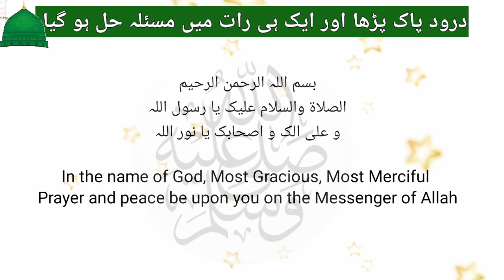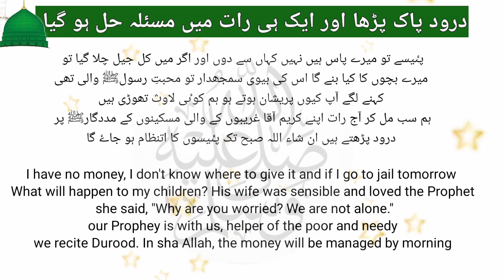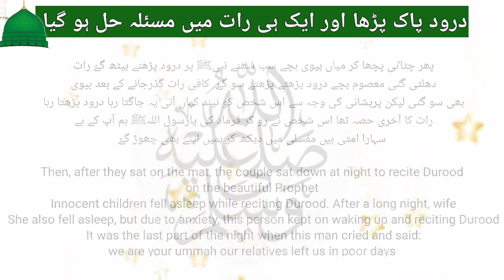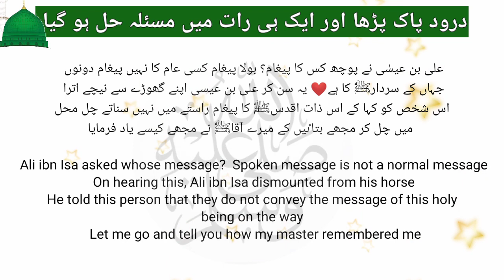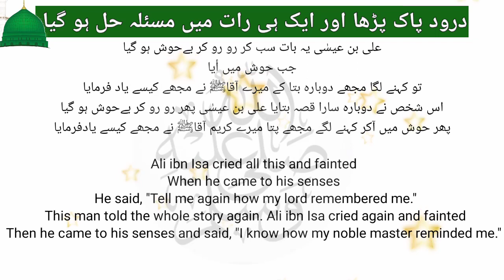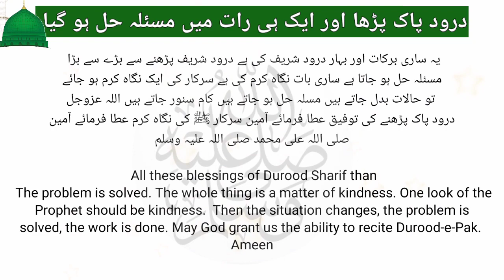the problem was solved in 1 night due to durood sharif | to see Prophet in dream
this is the famous story of durood Pak that was a rich man who became poor due to some bad circumstances.
he had so much that to pay but he did not have money.
A lender filed a case in a Court against him who was unable to pay the debt of anyone. then he recited durood sharif and he was helped by the Holy Prophet Sallallahu Alaihi Wasallam.
His problem was solved in one night, the loan was paid and he had much money to spend a life. This all happened to recite durood sharif with love.